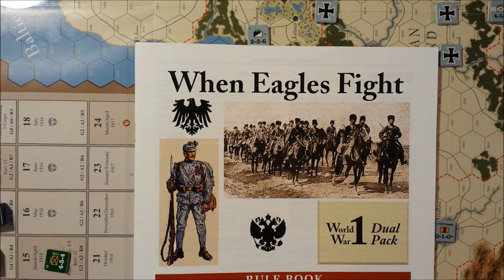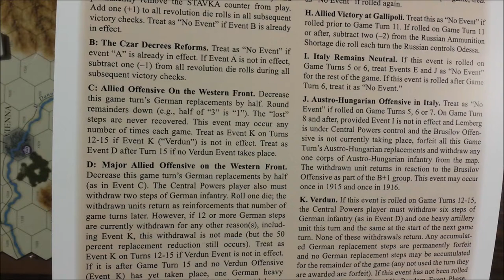When Eagles Fight - Turn 9, July 1915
Part 9 of my playthrough series of When Eagles Fight, the 2014 GMT revision from designer Ted Racier.